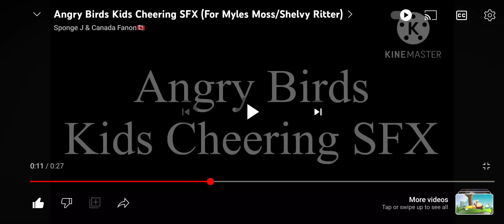18 February 2024